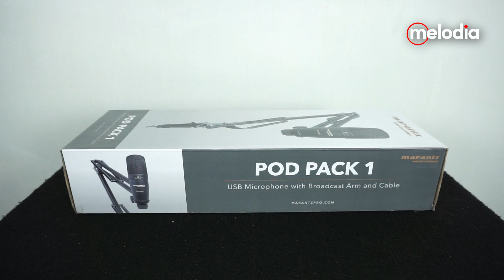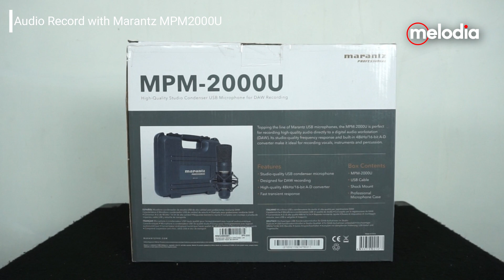YAKIN GA BAKAL BIKIN MARAH SIH INI, KARENA INI MARANTZ AUDIO USB MICROPHONE ❗❗❗